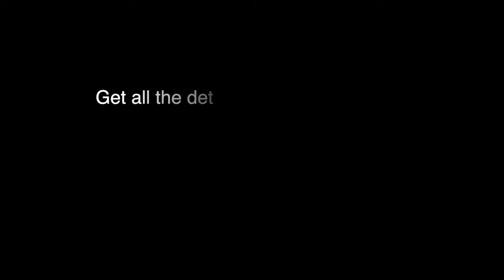Star Gazing Without Glasses | Shortsighted Podcast Clips | Jake Steiner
Endmyopia recently turned 🔟 years old!
👶🏻➡🧙🏼‍♂️  We learned a lot from EM Version 1 over the past decade and thousands of participants.  EM v2 is in the works. ❤️
Get updates, community forum access and lots more for as little as $40 (no subscription),